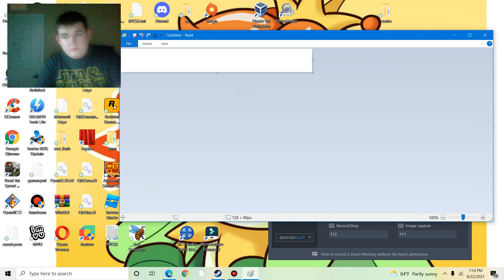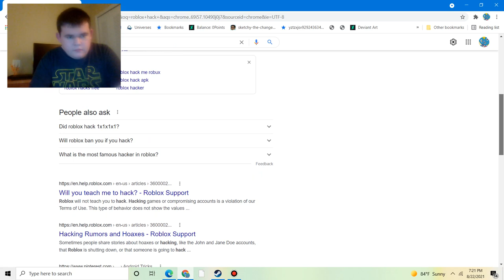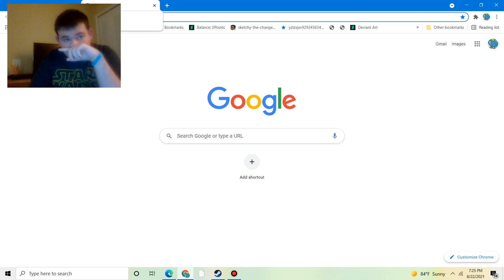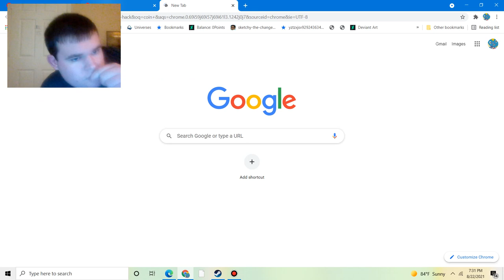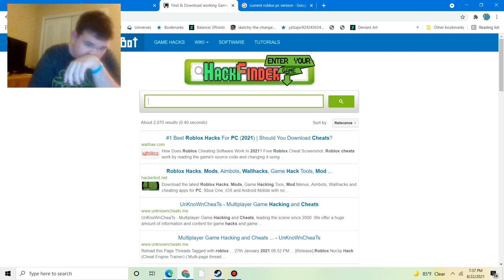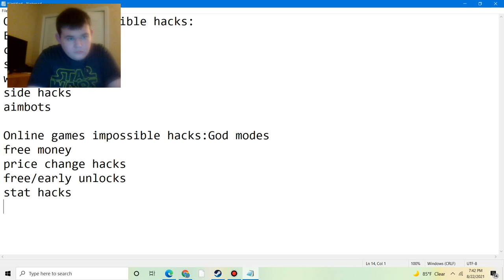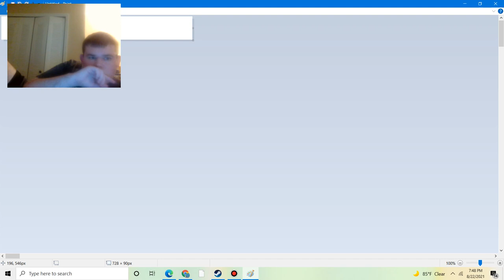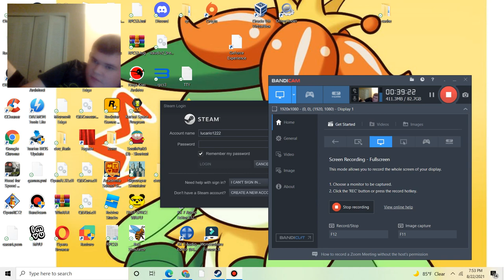Why do survey scams exist?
Survey scams exist because scammers make money off them